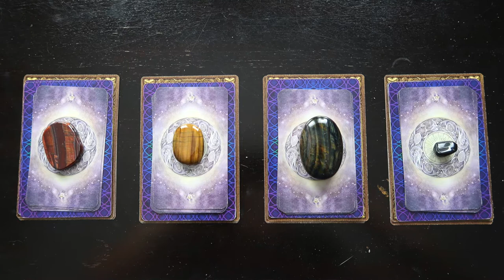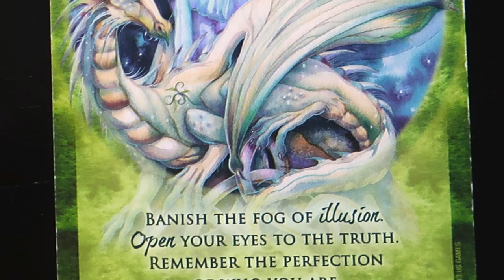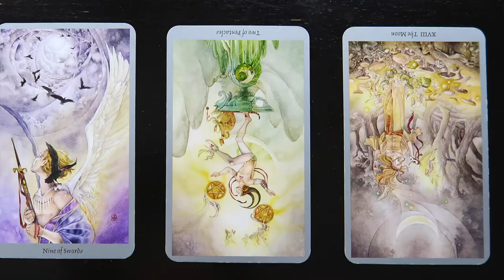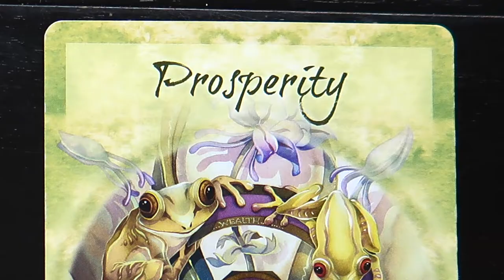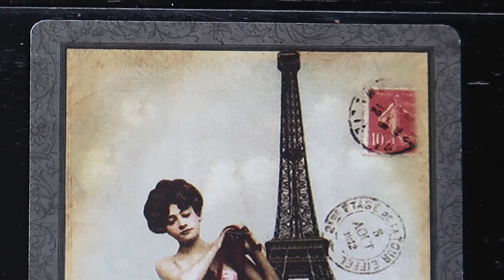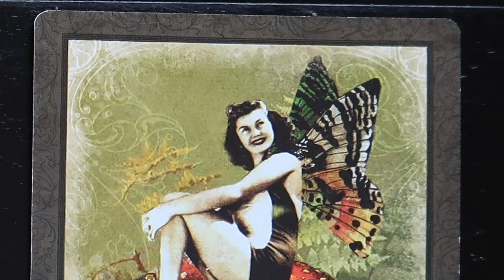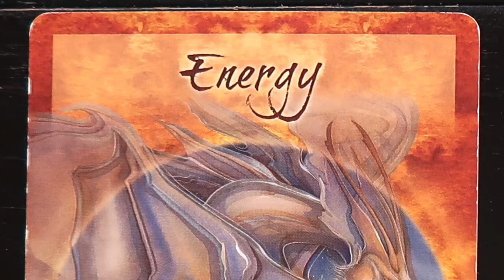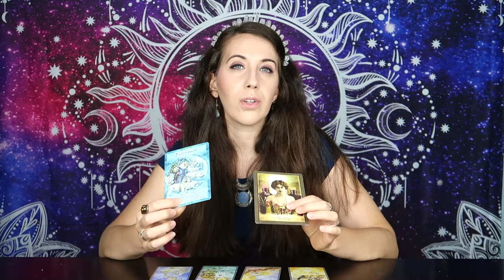🔮PICK A CARD🔮 READING BLACK MAGIC?!?👿👺👹 WHO IS DOING BLACK MAGIC ON YOU? [PICK A CARD] Black Magic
Hello Celestial Beings!
Pick a Card Reading: Black Magic
Is someone sending Black Magic? Pick A Card to find out! Sometimes others may be sending black magic without even knowing it! This Pick a Card Reading will answer the question Who is Doing Black Magic On You?!

Plus, I offer energy healing where needed to protect and clear blockages from Black Magic and negative energy.

✨TIMESTAMPS:✨
Pile Selection: 2:58
Pile #1 (Obsydian) 3:41
Pile #2 (Blue Tiger's Eye) 19:35
Pile #3 (Tiger's Eye) 36:39
Pile #4 (Red Tiger's Eye) 48:22

Thank you for stopping by! My name is Celeste Simone and I provide tarot readings on my channel.

Do you enjoy reading Fantasy novels? Here's my novel, Oriana's Eyes

Vintage Wisdom Oracle
Tarot Black and Gold Edition
Magical Times Empowerment Cards
Magical Unicorns Oracle Cards
Shadowscapes Tarot